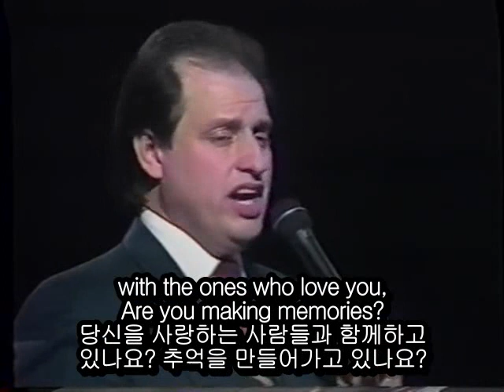추억들 - 킹스헤럴드 (Memories - The King's Heralds)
Are you making any memories, as you go along your way,
당신은 당신의 길을 걸어가며 추억을 만들어가고 있나요?
Are you planting seeds of love, that will return someday,
당신은 언젠가 돌아올 사랑의 씨앗을 심고 있나요?
Are you taking time to listen, are taking time to be;
당신은 시간을 들여 사랑하는 사람의 말을 들어주고
with the ones who love you, Are you making memories?
당신을 사랑하는 사람들과 함께하고 있나요? 추억을 만들어가고 있나요?

The days have a way of slipping into years,
나날들은 금방 수년이 되어버리고,
and joy has a way of turning into tears,
기쁨은 눈물로 바뀌어버릴 수 있죠.
and little children have a way of growing up so fast,
또 작은 아이들은 금방 커버리기도 해요.
Precious times of life, have a way, that does not last.
인생의 소중한 시간들도 결국은 영원하지 못하답니다.

Is your life in any way, an honour to the Lord,
당신의 삶은 어떤 방식으로든 하나님께 영광을 돌리고 있나요?
Do you thank Him for your blessings,
그분께서 주신 축복에 감사하고 있나요?
do you take time to read His word,
그분의 말씀을 읽는 데 시간을 들이고 있나요?
Are you storing up your treasures for all eternity,
당신은 영원히 남을 보물들을 쌓고 있나요?
Are you really living, are you making memories?
진정한 삶을 살고 있나요? 추억을 만들어가고 있나요?